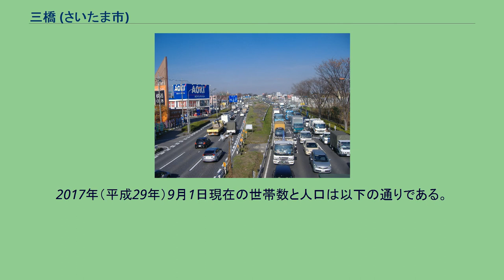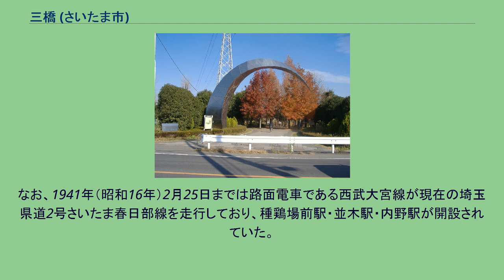三橋 (さいたま市)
大宮区の町・字
三橋（みはし）は、埼玉県さいたま市の町名。
現行行政地名は三橋一丁目から三橋六丁目。
このうち一丁目から四丁目は大宮区に、五丁目・六丁目は西区に属する。
いずれも住居表示未実施地区。
郵便番号は、330-0856（一丁目 - 四丁目）、331-0052（五丁目・六丁目）。
本項では、三橋の前身の一つで現在も残存する大字下内野（しもうちの）と、かつて同地域に存在した並木村（なみきむら）、側ヶ谷戸村（そばがいとむら）、下内野村（しもうちのむら）についても述べる。
さいたま市大宮区（旧大宮市）の南西部にあり、鴨川をはさんで東西に広がっている。
町域は大宮台地（与野支台および指扇支台）にあり、鴨川などの河川の周辺は沖積平野である。
大宮区櫛引町・上小町、中央区円阿弥、桜区白鍬、西区植田谷本・水判土・佐知川・指扇・宮前町、北区日進町と隣接する。
地内は鴨川流域周辺以外は市街化区域で主に住宅地で、国道17号新大宮バイパスなどの主要な通り沿線はロードサイド店舗が立地する。
また、生産緑地地区として農地も点在する。
河川沿いの市街化調整区域では北部は都市公園や調整池、南部は田園地帯である。
住宅地の地価は、2015年（平成27年）1月1日の公示地価によれば、さいたま市大宮区三橋二丁目658番14の地点で154,000円/m2、さいたま市西区三橋五丁目2053番1の地点で100,000円/m2となっている。
もとは江戸期より存在した武蔵国足立郡与野領に属する並木村で、古くは中世末期頃より存在した並木郷または同時期の水判土荘大宮郷に属していたと云われている。
村高は正保年間の『武蔵国田園簿』では743石余（田532石余、畑210石余）、『元禄郷帳』では390石余、『天保郷帳』では527石余であった。
助郷は中山道大宮宿に出役していたが、正徳・安永年間は日光御成街道大門宿にも出役していた。
江戸期は武蔵国足立郡植田谷領に属する側海斗村（そばがいとむら）であった。
村高は正保年間の『武蔵国田園簿』では216石余（田13町余、畑20町余）、『元禄郷帳』では207石余、『天保郷帳』では215石余であった。
荒川沿いに幕府領の八貫野新田を領していた。
江戸期は武蔵国足立郡植田谷領に属する下内野村（しもうちのむら）で、古くは内野郷水判土荘に属していたと云われている。
近世初期頃に内野村から分村したとみられる（宮前町#歴史も参照）。
村域が安藤氏知行地を上分、牧野氏知行地を下分とされていた経緯から上下内野村とも称されていたと云われている。
村高は正保年間の『武蔵国田園簿』では256石余（田31町余、畑61町余）、『元禄郷帳』では256石余、『天保郷帳』では631石余であった。
2017年（平成29年）9月1日現在の世帯数と人口は以下の通りである。
町域内に鉄道は敷設されていない。
最寄駅としては大宮駅、西大宮駅などがある。
なお、1941年（昭和16年）2月25日までは路面電車である西武大宮線が現在の埼玉県道2号さいたま春日部線を走行しており、種鶏場前駅・並木駅・内野駅が開設されていた。
大宮駅西口方面から以下のバス会社が地域内を運行している。
さいたま市コミュニティバスやさいたま市乗合タクシーは地内に運行されていない。
三橋総合公園 青葉園